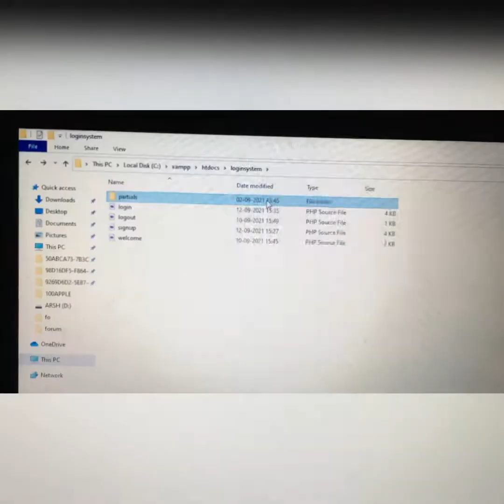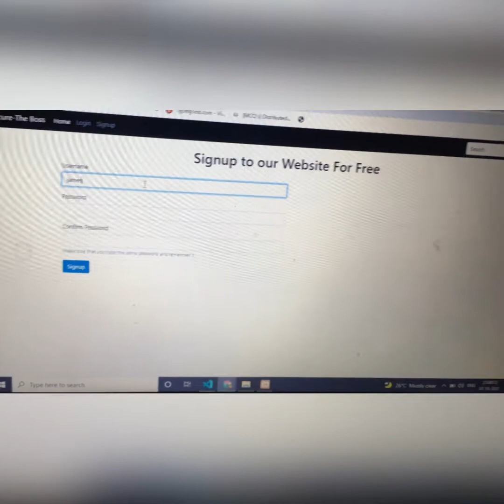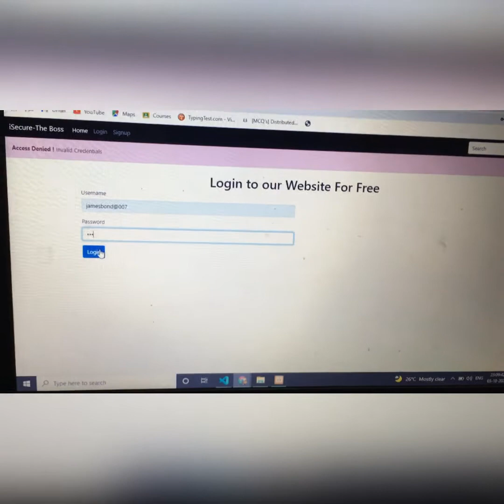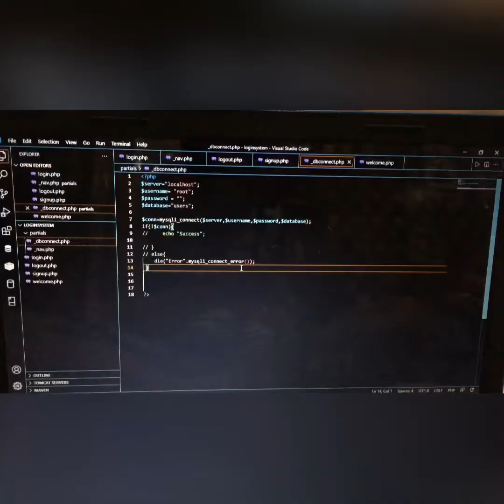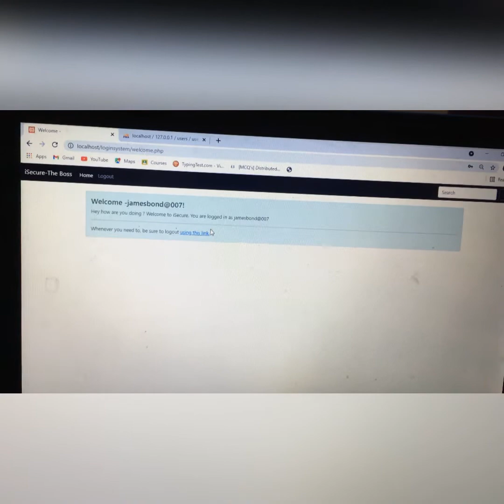isecure - the boss Best login System is here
This login system is made in PHP and has high level of security using password hashing .. Moreover This login system is designed only in 3 hours ..